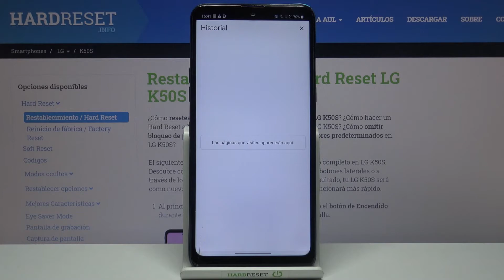Cómo borrar el historial de navegación en LG K50S - eliminar datos de navegación Chrome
Hoy te mostramos cómo borrar datos de navegación de tu LG K50S. Si necesitas borrar el historial del navegador Chrome en tu LG K50S, sigue nuestras instrucciones y descubre cómo eliminar el historial de Chrome en un par de segundos.

¿Cómo eliminar el historial de navegación en LG K50S? ¿Cómo borrar el historial de Chrome? ¿Cómo borrar el historial de Internet en LG K50S? ¿Cómo borrar la caché del navegador en LG K50S? ¿Cómo eliminar el historial de páginas en LG K50S? ¿Cómo ver el historial de Chrome en LG K50S?